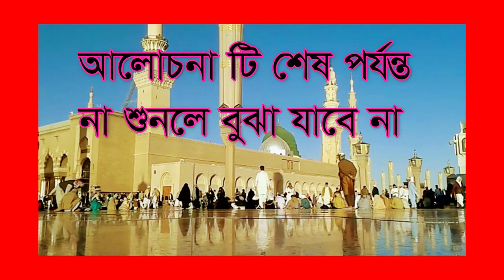,,পেটের বেথা ও পাজরের বেথা,,, peter beta o pajorer beta,